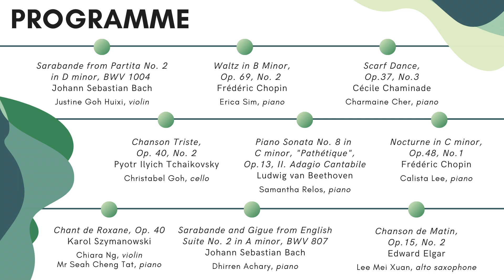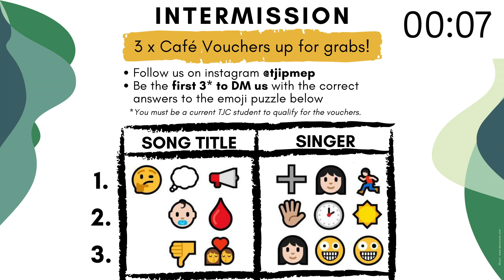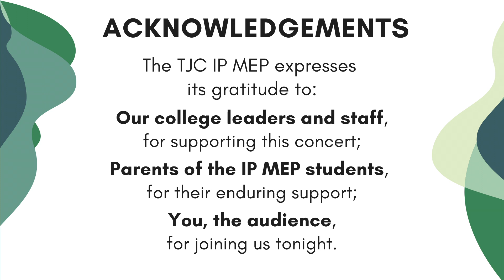CADENZA I - TJC IP MEP Showcase 2020